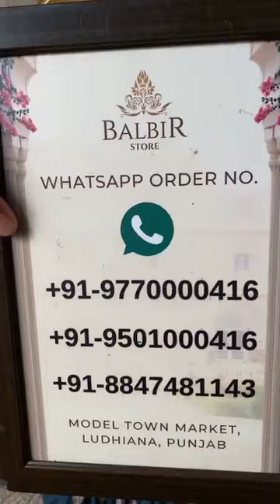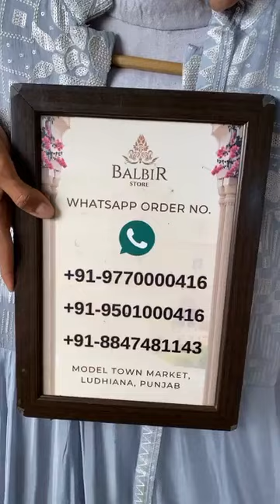Balbir Store Latest Collection Ready-made Indo-Western & Sharara Suits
Ready-made Indo-Western & Sharara Suits ! Balbir Store, LUDHIANA

Whatsapp Order Number:
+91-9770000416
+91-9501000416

Shipping Worldwide

BALBIR STORE went live with this video on their Facebook Page on 06 December, 2021.